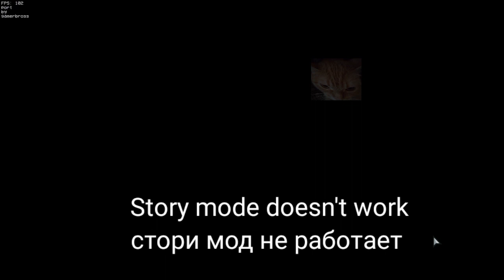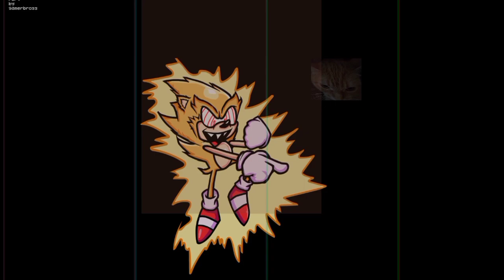Friday night funkin Vs Sonic.exe v2.0 Gama baja android port/ Соник.ехе оптимизация андроид порт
Sonic is scary, very very scary
Соник страшный, очень-очень страшный

Check description
Смотрите описание

File (apk) size is: 180 MB xdd
Links/ссылки:
Port by: @gamerbross_
@Matriculaso  and @Peppy , good luck with optimization